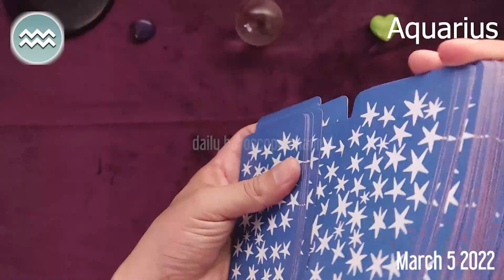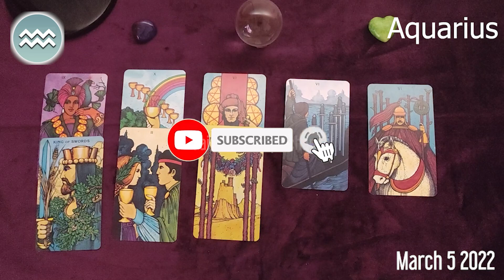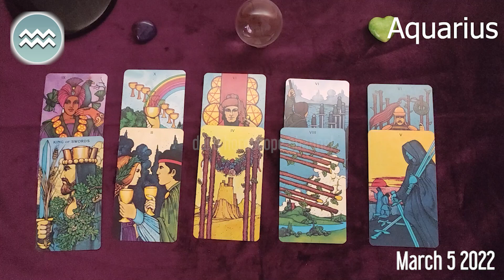AQUARIUS 🔮 ❤️ DAILY HOROSCOPE TODAY March 5, 2022 ♒️ 🌞 AQUARIUS LOVE HOROSCOPE ✅ 💫 ⭐️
Aquarius Today Horoscope March 5, 2022
Daily horoscope Aquarius 5 March 2022